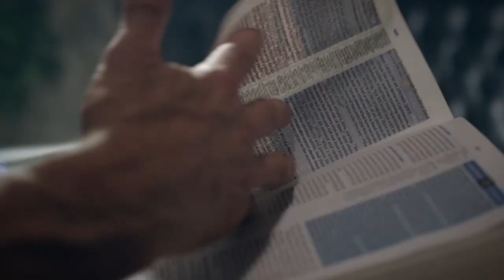🔥🔥❤️🇺🇸❤️🔥🔥 COME OUT IN JESUS NAME 🔥🔥OFFICIAL TRAILER